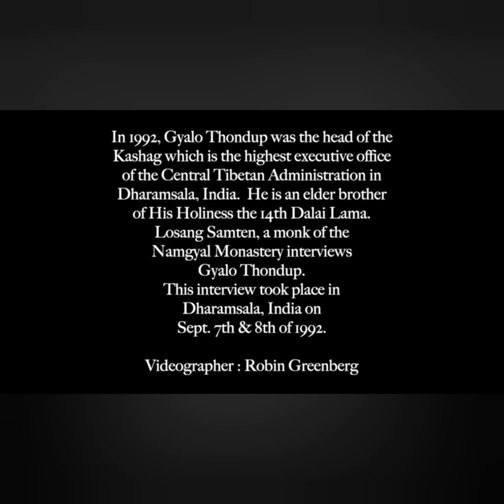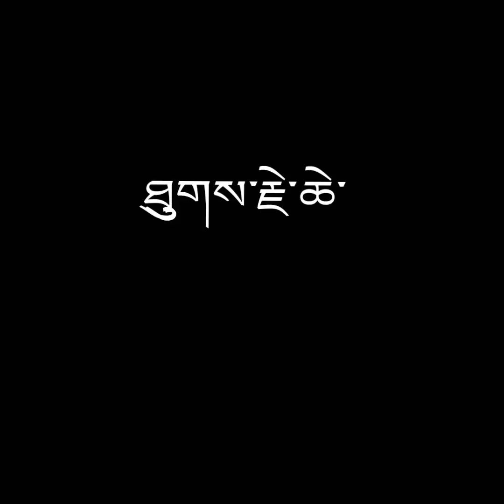The Legacy of Gyalo Dhondup la (brother of His Holiness The 14th Dalai Lama of Tibetan)